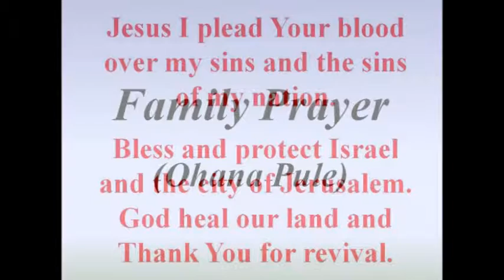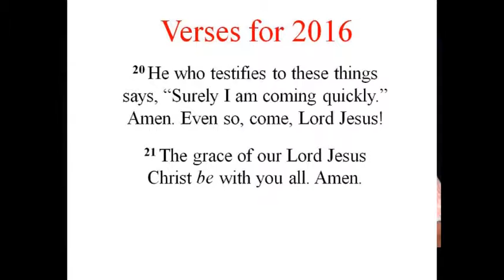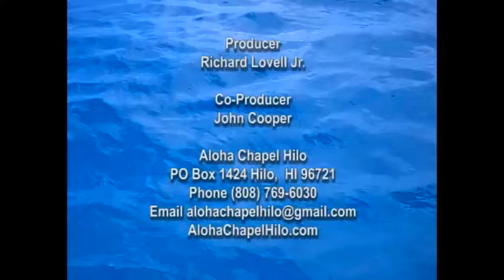Aloha Chapel - Bible Study - One Choice Away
Pastor Kris Kua from Aloha Chapel in Hilo, Hawaii shares a message  "One Choice Away"